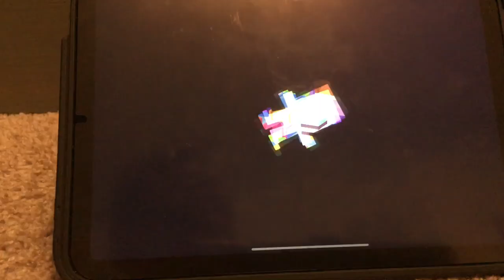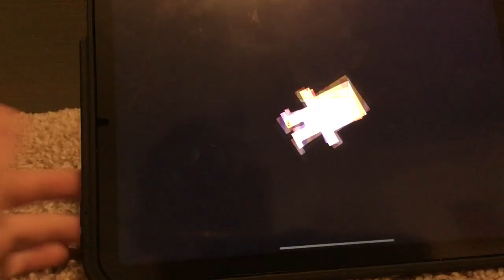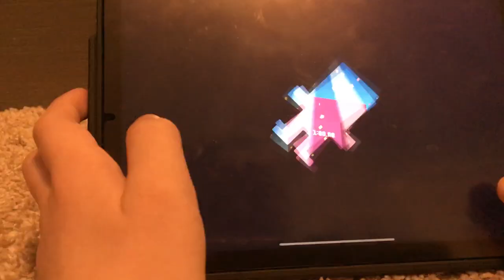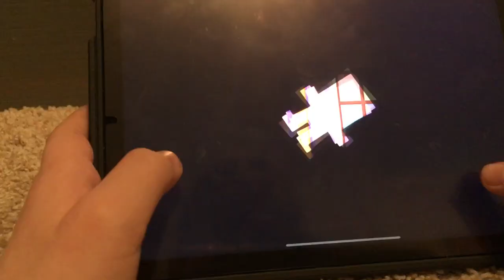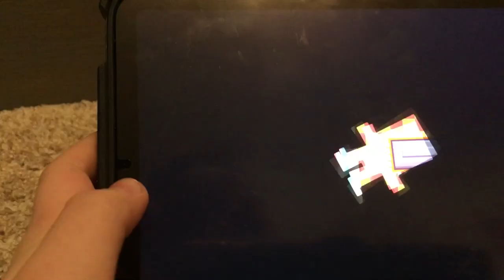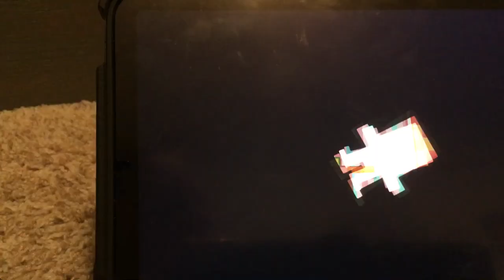Grayson plays Crossy Castle